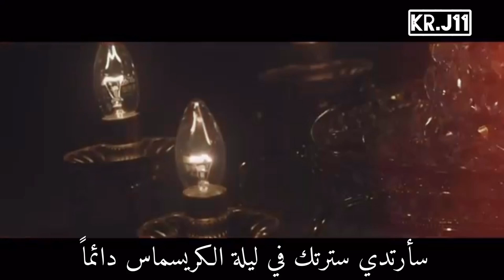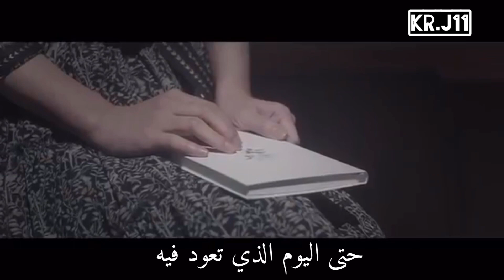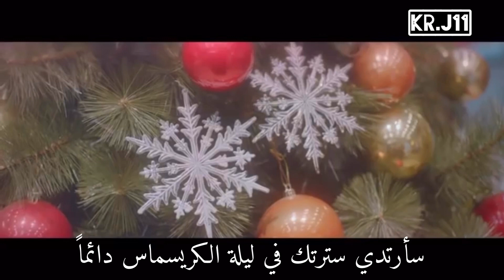Ailee sweater Arabic Sub مترجمة